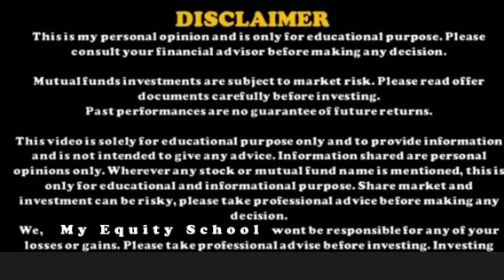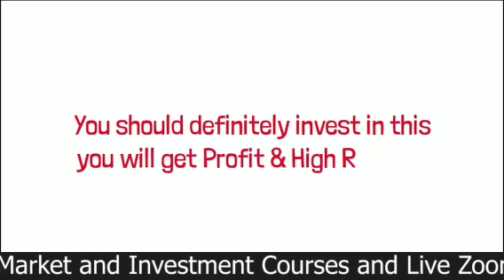₹3.21 मे मिल रहा है cranes का Penny Stock